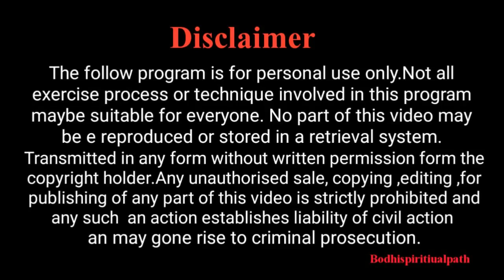உடலை நினைத்த படி மாற்றும் பிரம்ம முலிகை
Bodhispiritualpath Link -